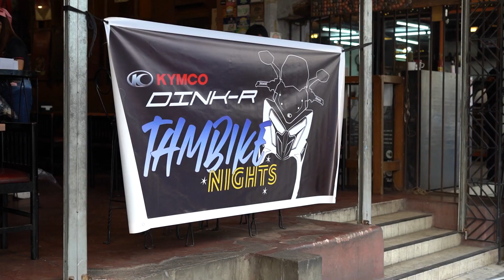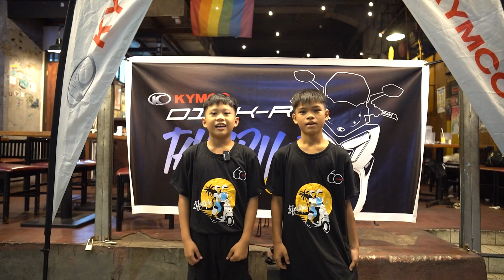KYMCO Dink R 150 Tambike Nights in Escolta, Manila "The Legend Reborn"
Watch the KYMCO DINK R 150 Tambike Nights in Escolta, Manila "The Legend Reborn". Relive the history as we ride through the iconic streets of Binondo, where the KYMCO DINK scooter's legacy began. Bring back old memories and celebrate the legacy and evolution of the KYMCO DINK scooter with riders from all eras.

Kymco Dink R 150 - PHP 152,900
Kymco Dink R 150 SE - PHP 160,000